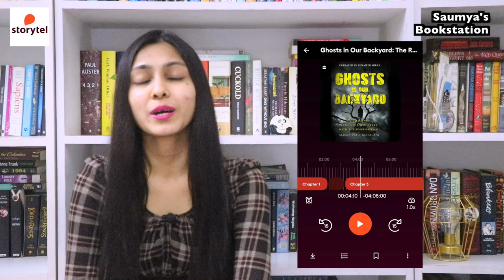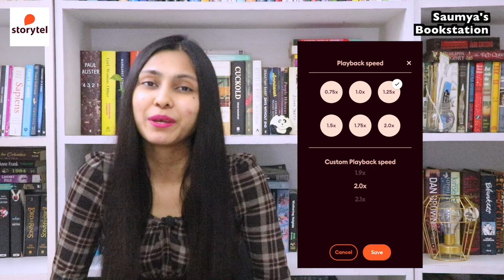5 BOOKS I WANT TO CHECK OUT! Ft Storytel ll Saumya's Bookstation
If you like my content then please use my amazon affiliate links to buy books and other things from Amazon.in and Amazon.com.  You don't pay anything extra but I get a tiny commission. 😊

Equipment I currently use:
Kindle Paperwhite
Go pro hero 6
Go pro Karma grip

Hi guys! I am Saumya, a booktuber from India, a die hard booklover and I have always loved to talk  about books, hence this channel ! I make a lot of bookish content.  I hope to make lots of  new friends who love books and maybe inspire some of you to begin reading! :) :)

I do Book Reviews, Beta Reading, Proof reading/editing, review/unbox book subscription boxes and other book-related merchandise.